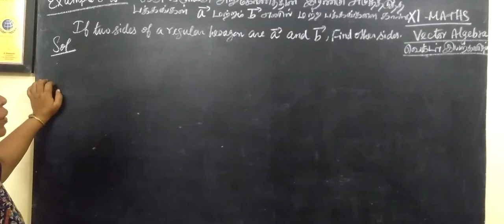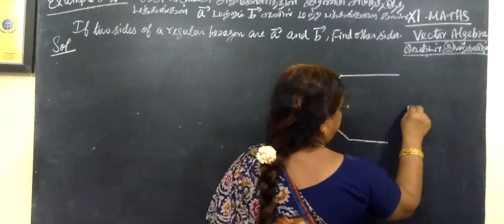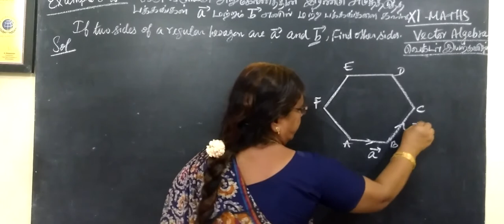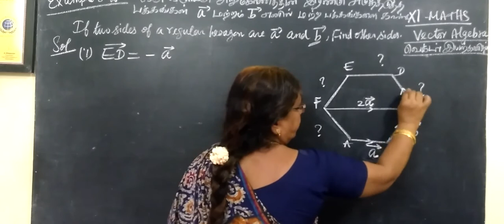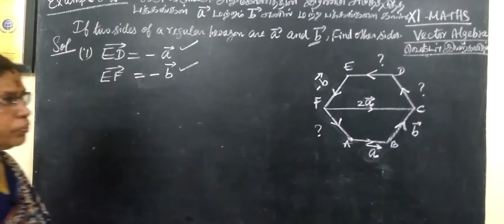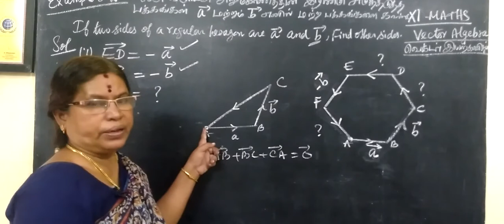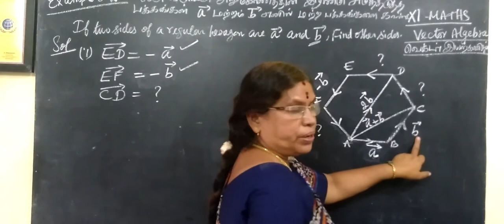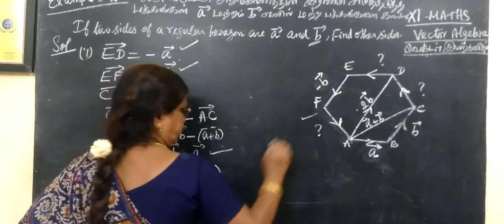11-M [EXLE-8.2 ] Vector Algebra-வெக்டர் இயற்கணிதம் # Gomathi maths_